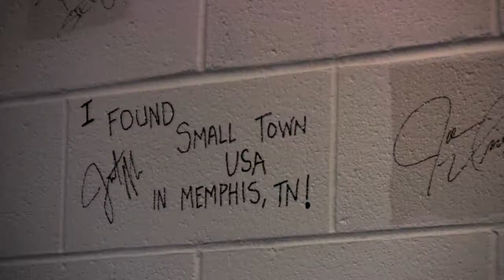Small Town USA in Memphis, TN Kix on Beale.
thanks to Kix 106 for an incredible show with Justin Moore!!